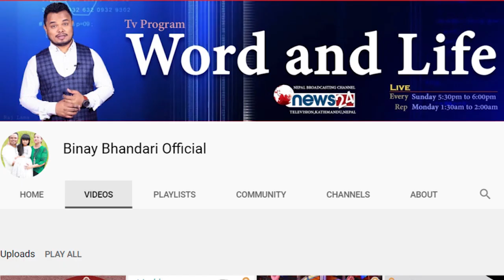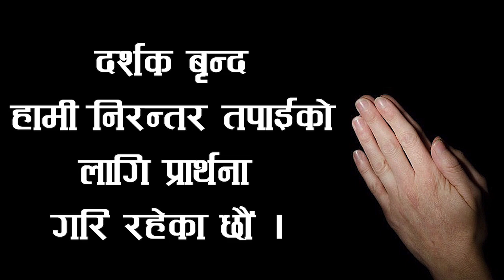Blood of Jesus has Power. येशूको रगतमा शक्ति छ।Good Friday Special message by Pastor Binay Bhandari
1 Peter 1:18-19,
18, तिमीहरू जान्‍दछौ, कि आफ्‍ना पिता-पुर्खाबाट आएका व्‍यर्थका कुराहरूदेखि, सुन वा चाँदीजस्‍ता नाश हुने थोकहरूद्वारा दाम तिरी तिमीहरू छुट्ट्याइएका होइनौ,
19 तर निष्‍खोट र निष्‍कलङ्क थुमाको जस्‍तो ख्रीष्‍टको अनमोल रगतद्वारा दाम तिरी छुट्ट्याइएका छौ।
Payment for redemption is blood of Jesus.
Now you can know how much God value you.
See the payment method He used for your redemption.
But for you and me, God used His son and blood of Jesus to redeem.
Gold is unmatchable before you to redeem you.
Silver is unmatchable before you to redeem you.
आफ्‍ना पिता-पुर्खाबाट आएका व्‍यर्थका कुराहरूदेखि is also unmatchable.
Your worth is more than silver, gold and आफ्‍ना पिता-पुर्खाबाट आएका व्‍यर्थका कुराहरूदेखि.

You can give our Ministry to preach Gospel from TV, Radio and many more platform in this secure online giving.

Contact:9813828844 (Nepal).